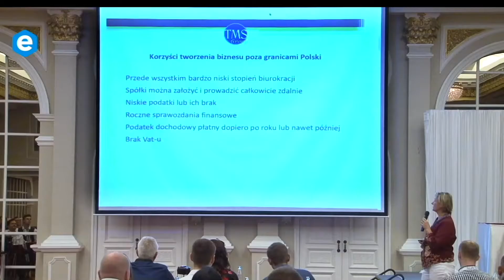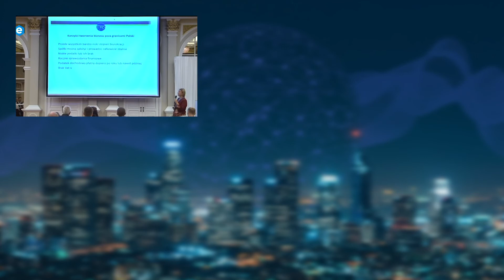W CZYM WYGRYWAJĄ POLSCY PRZEDSIEBIORCY NA ŚWIECIE?